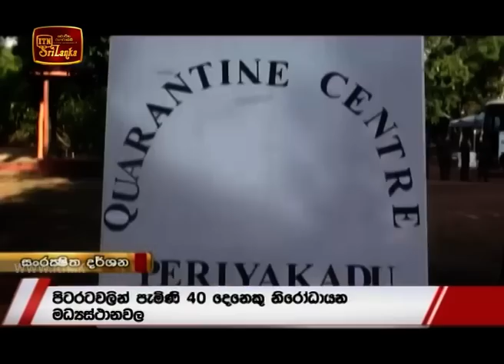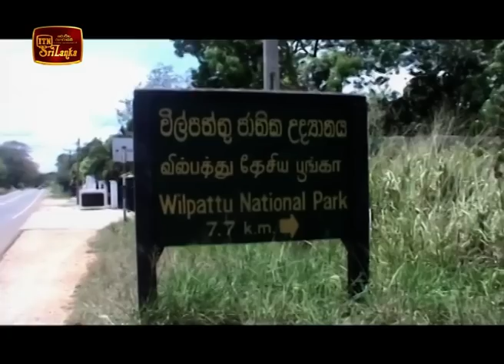ITN News 2020-04-08 | 12.00 PM